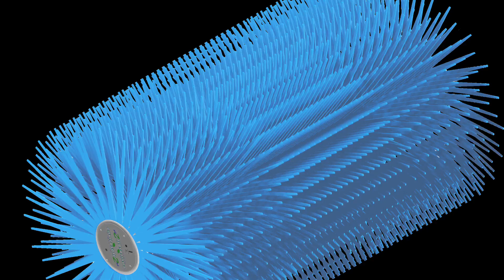Sonic movie meme